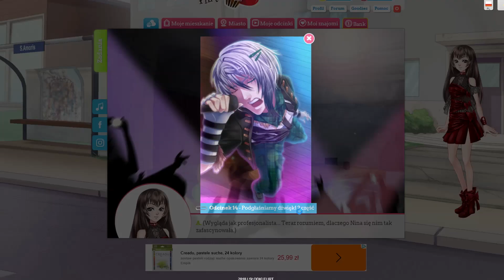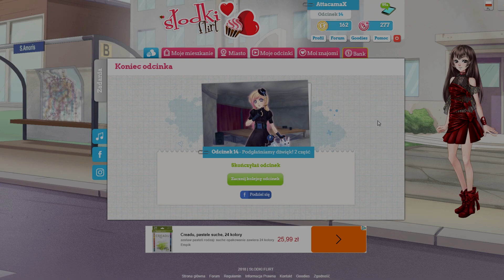Słodki Flirt #16 - Dzień Koncertu! (Odcinek 14)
Zanim o cokolwiek zapytasz w komentarzu przeczytaj opis.

✿ Nazwy w SSO - Lovisa Wolfhunter, Lorraine Longnight
✿ Nick w Alici Online - Attacama
✿ Serwer na którym gram w SSO - Ciacho!
✿ Programy do obrabiania:
Programy do nagrywania:
- Fraps
- Action!
NICK NA ORIGIN : LadyMirri